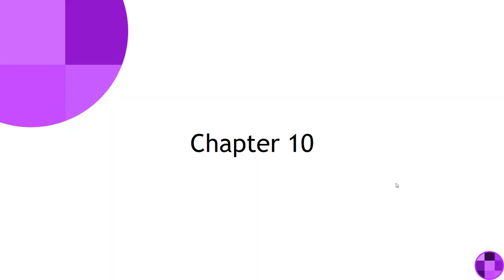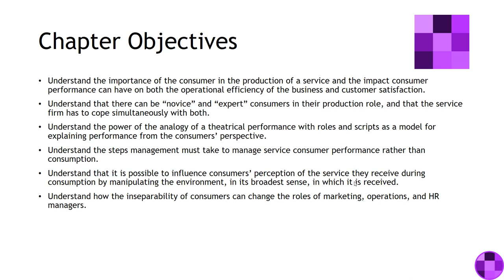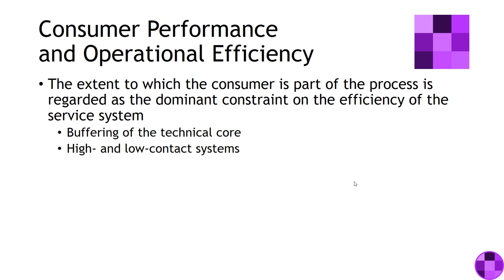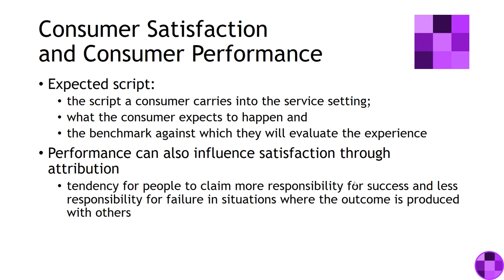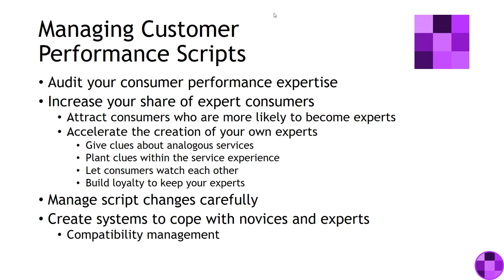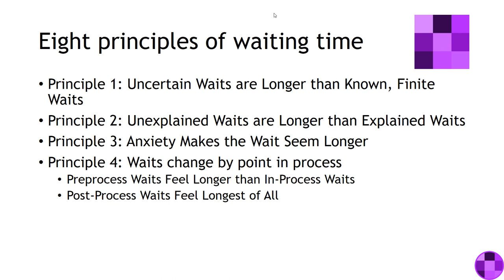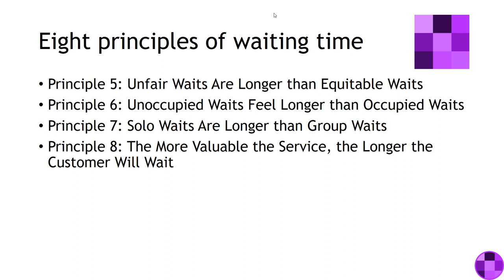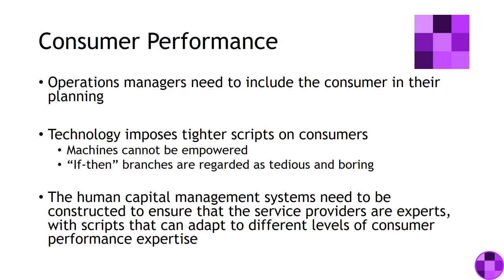Services Marketing Chapter 10